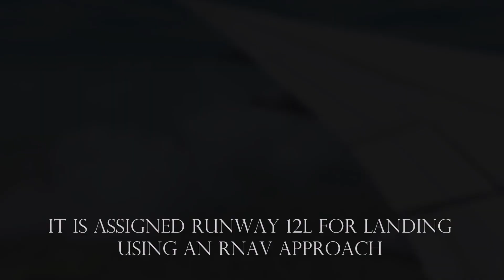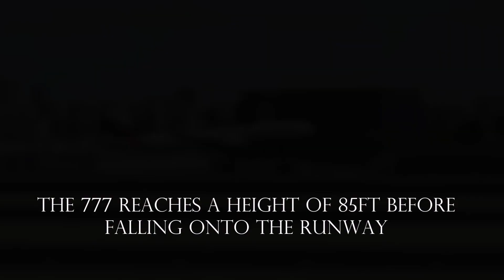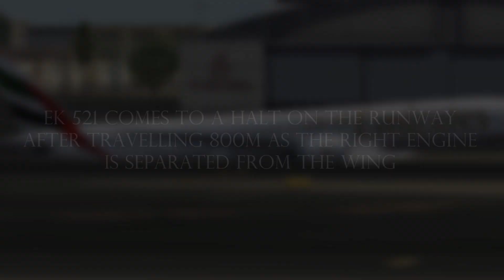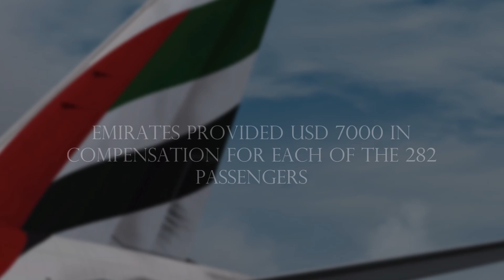EMIRATES BOEING 777 CRASHES IN DUBAI ON LANDING-EMIRATES 521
The video is about the incident of Emirates 521 which happened in Dubai in 2016. The incident involved an Boeing 777 which crashed on landing at Dubai International Airport.
Find out what caused the only incident involving a hull loss of an Emirates Aircraft,
Do share the video to make other people aware of this incident
ALSO WATCH-